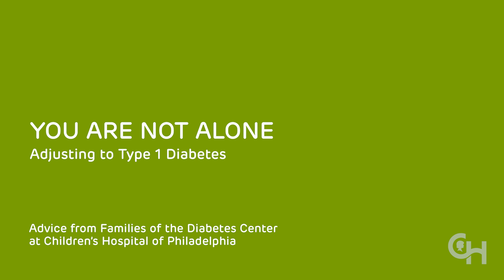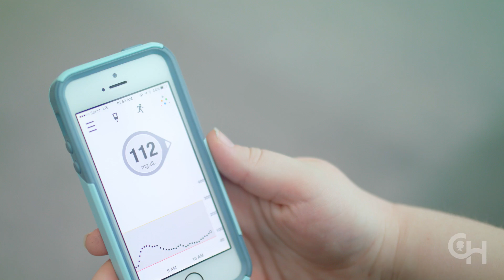Coping with a Type 1 Diabetes Diagnosis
Finding out your child has type 1 diabetes can be scary. See how six families coped with the diagnosis and learned to manage their kids’ diabetes.

0:18 Type 1 diabetes patient stories
1:30 Feeling overwhelmed after a Type 1 diagnosis
2:47 Going home after a Type 1 diagnosis
4:38 Adjusting to a Type 1 diagnosis

Whether your child is diagnosed with type 1 diabetes as an infant, preschooler or teen, you can learn from experiences of these families that get their care at the Diabetes Center at Children’s Hospital of Philadelphia. Parents give advice and helpful tips on how to keep your child’s blood sugar under control. They also share something just as important: optimism. Their children play sports, play musical instruments, go on sleepovers and participate in everyday activities — just like any other kid. The kids explain what they were feeling when they were diagnosed, how they adapted and how they’ve learned to live, and thrive, with diabetes. They have plans for school, college and beyond and aren’t letting diabetes get in their way.